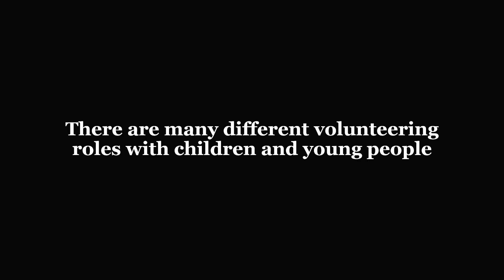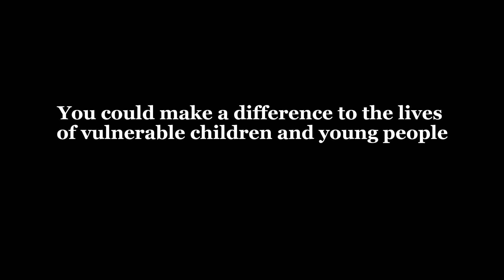Volunteer with The Children's Society to help children and do good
This video highlights the wide variety of reasons why people choose to volunteer with children and young people in services run by The Children's Society. Find out how to start volunteering to help make a difference to vulnerable children's lives